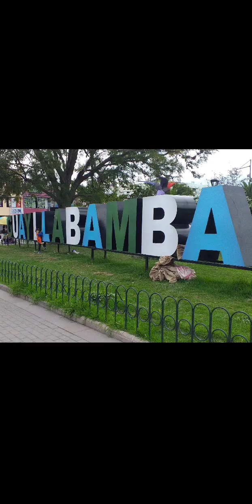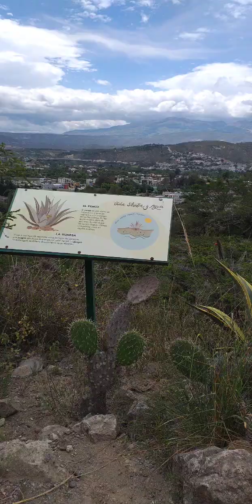Visitando el ZOOLOGICO de Guayllabamba 🇪🇨🐒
Guayllabamba
Parroquia de Quito Guayllabamba
Zoologico de quito
Guayllabamba y sus animales
Zoologico de Guayllabamba
Parroquia Guayllabamba
Que hacer en el Zoologico
Que animales encontramos en Guayllabamba